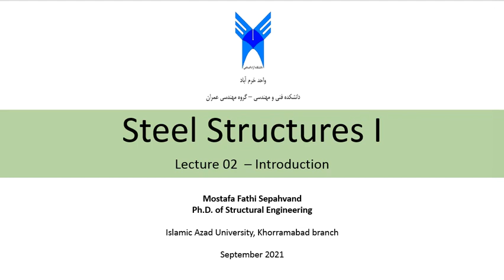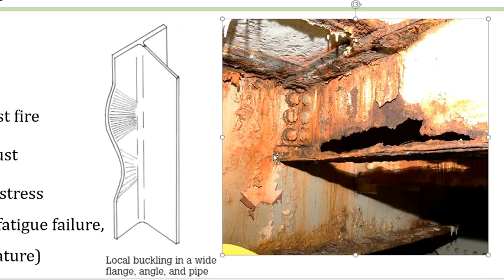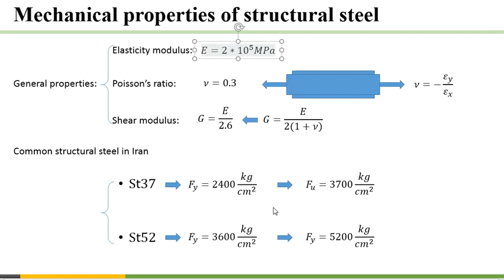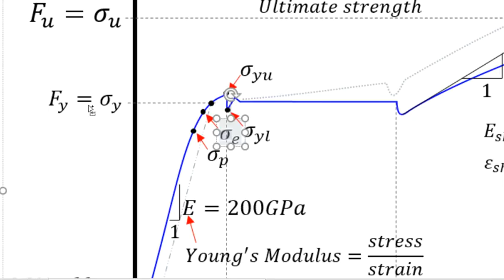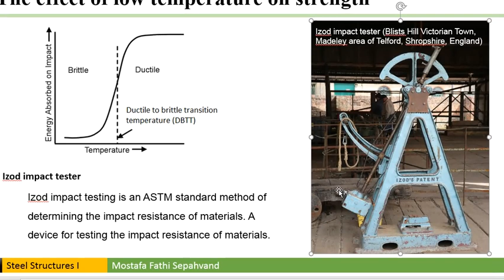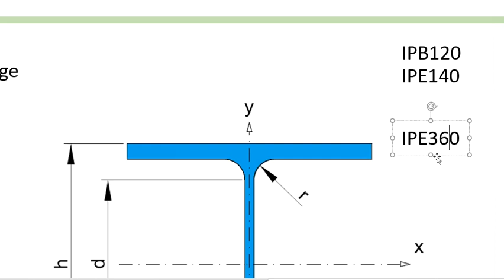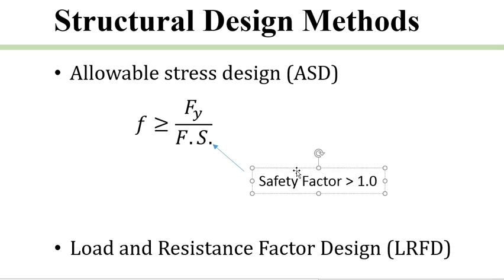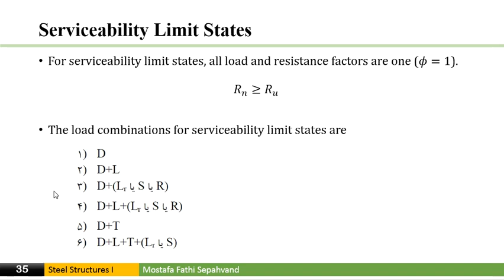Lecture 02 Steel Structure 1 Introduction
Steel Structures I

September 2021